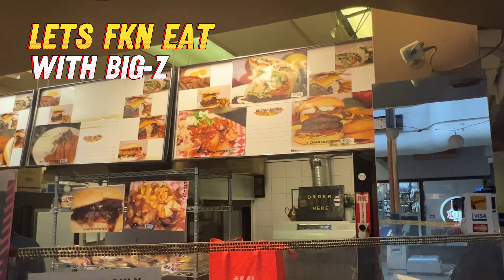IT char burger -800 mc bride blvd New Westminster bc ..Eating double trouble cheeseburger yum yum ✅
i:t char burger -800 mc bride blvd New Westminster bc ..Eating double trouble cheeseburger yum yum ✅

Lets fkn eat with big-Z